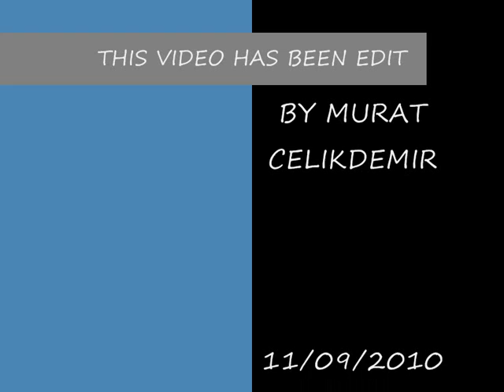MUSTAFA TIRYAKI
EXCELLENT ALL AROUND PLAYER IN THE CONFERENCE SOUTH LEAGUE, HE HAS BEEN IN THE EYE OF MANY BIG MANAGERS BUT HIS LOYALTY TO THE CLUB HIS PLAYING FOR COMES FIRST. HE PLAYS FOR HAVANT BUT HE WANTS TO ACHIEVE BIGGER THINGS AND HIS ONLY 23. WATCH OUT FOR HIM IN ANY CONFERENCE SOUTH OR FA CUP GAMES HIS DANGEROUS IN THE AIR AND LETHAL WITH HIS POWER SHOTS.